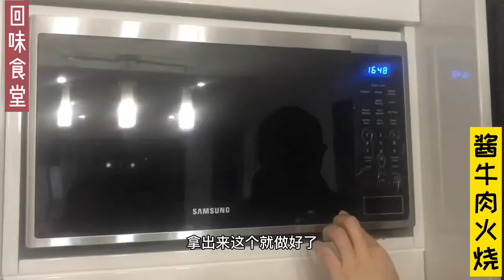酱牛肉火烧 酥脆火烧搭配酱香四溢的牛肉或者滑腻纯香的牛舌 一口爱上它！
一种烧饼吃到两种味道 或厚重或香醇 操作简单啊 动手做起来吧！